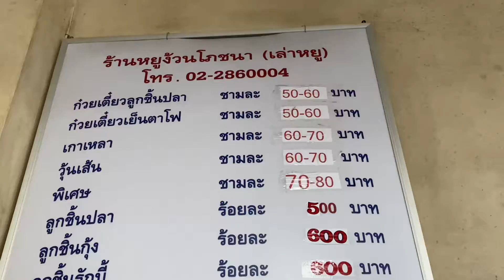ก๋วยเตี๋ยวลูกชิ้นปลา หยูง้วน (เล่าหยู) ตำนานความอร่อย 50 ปี รสชาติไม่เคยเปลี่ยน - ย่านถนนจันทน์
📢 สุดขีด Street Food

ขอนำเสนอ “ หยูง้วน ก๋วยเตี๋ยวลูกชิ้นปลา “

หยูง้วน (เล่าหยู) ก๋วยเตี๋ยวลูกชิ้นปลา ร้านเจ้าดังแห่งย่านถนนจันทน์ (เซ็นหลุยส์ 3 ) ที่เปิดขายมายาวนานกว่า 50 ปี ส่งต่อความอร่อยรุ่นสู่รุ่น ปัจจุบันรุ่นที่ 3 ก็ยังอร่อยเหมือนเดิมไม่เคยเปลี่ยน ไม่ว่าจะเป็นเส้นเล็ก เส้นใหญ่ บะหมี่เหลือง ทางร้านลวกเส้นนิ่มพอดี และที่ไม่ควรพลาดต้องยกให้ลูกชิ้นปลา ลูกชิ้นกุ้ง อร่อยมากๆ เด้งสู้ลิ้นดีจริงๆ….โอ๊ยย ไม่ไหวแล้วค่าา ต้องไปลองกันได้แล๊วว…..สุดขีด StreetFood ขอแนะนำนะค๊าาา ☺️

💰ราคา ชามละ 50-80 บาท
📍พิกัด ซอยจัทน์ 18/7 แยก 24  ย่านถนนจันทน์
📆 เปิดทุกวันอาทิตย์ 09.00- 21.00 น.